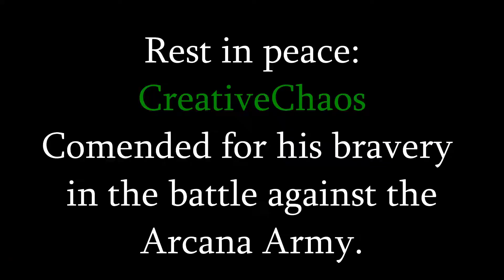Gmod Funny Moments - Episode 1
Three Amigos or Three Stooges?

Ashes - Halo Reach OST by Martin O'Donnell
The Blessing Just Takes Minutes - Far Cry 5 OST by Dan Romer
Overworld Theme - Super Mario Bros. 2 by Koji Kondo

Outro:
Safe and Sound - Far Cry 5 OST by Dan Romer